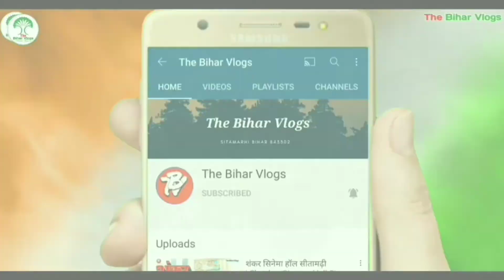My Friends in Sitamarhi Bihar Dashahra Puja ! Special Navratri ! Durga Puja in Bihar # 39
Hallo Friends

I live in Sitamarhi Bihar I love to share stories with you guys this my The Bihar Vlogs channel
Visit to all over india turist point of vlogs shuot Hotel, park, temple , city, village, and my story
Start my Channel { The Bihar vlogs }

Video for Intertenment purpose copyright disclaimer under season 107 the copyright Act 1976 allowance is made for "fair use" For purpose such as criticism, comment, news, repoting, teaching,  and research fair use is a use permitted by copyright status that mithi otherwise be infringing non profit educational balance in faver of fair use.